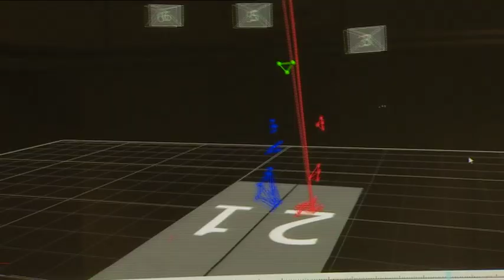Greg Boyed TVNZ interview, Achilles New York team training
Greg Boyed interviews Ian Walker & Rob Martin, disabled athletes competing with the help of Achilles NZ in the New York Marathon 2014, as they train at the AUT Millennium Institute in Auckland.